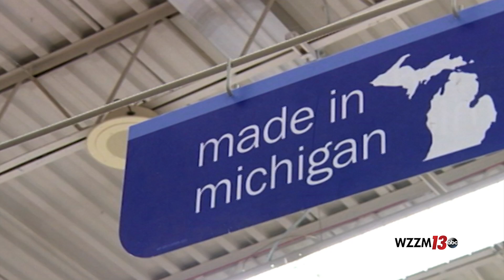Made in Michigan - On your side :15 -2013